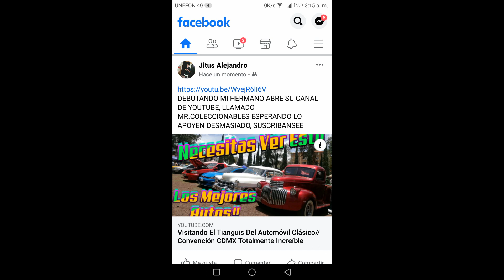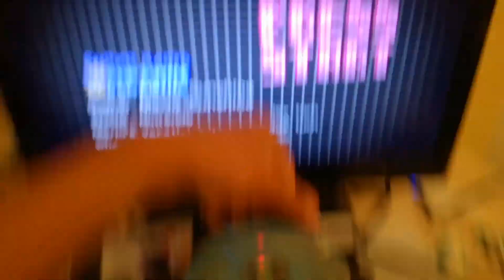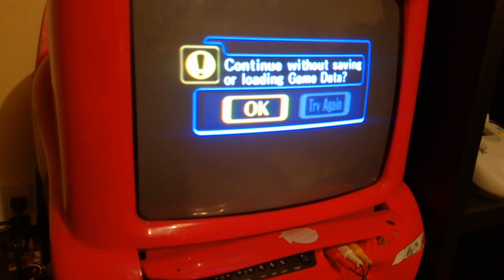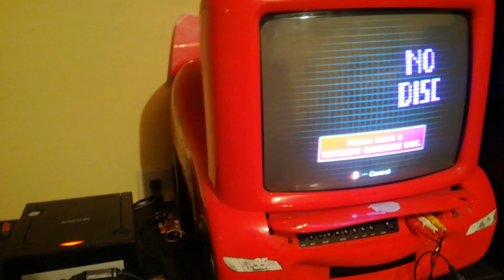3 Consolas Completas Por $60, Dando La Vuelta En El Tianguis Del Salado/ Cazeria De Lo Gamer (EP.71)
Gracias Por dejar Todo Su apoyo, Verdad, Es Increíbleee, Todo lo que estamos logrando, muchas gracias Amigos, Sigan disfrutando día a día de lo que hago con todo el cariño...para Ustedes, Suscribanse, dejen su líke y Su Comentario...🔥
Para Cualquier Información